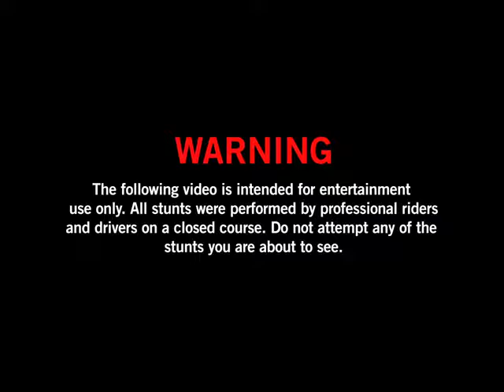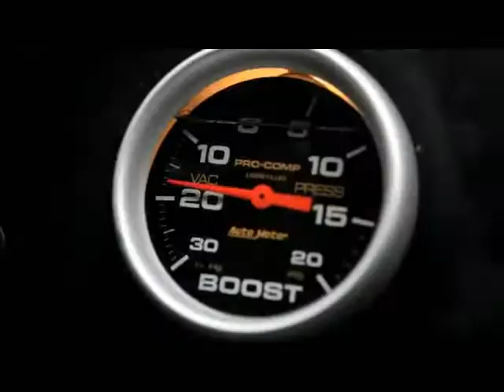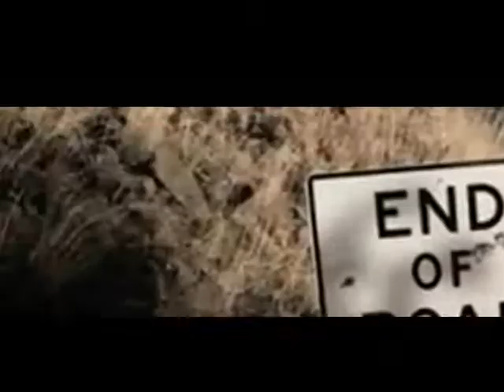RE-TWEEKED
An extreme edit for Icon Motorsports by chrisPRIME.

ICON PRODUCTS ARE TOUGHER THAN YOU - CHECK IT OUT

This is my extreme edit of M vs CDB2. No ownership is implied. Potential Employment sought. Most clips came from
The sequel to the Icon original video: Motorcycle vs. Car Drift Battle - To watch the real movie in full, visit ICON. In part 2, Nick 'Apex' Brocha is back and this time he brought his Empire teammate, Ernie Vigil. The two are mounted on a pair of crackling Triumph Speed Triples - built by Roaring Toyz for the sole purpose of going sideways. Over the last year their quest to find the ultimate drifting playground has led them to the rolling hills of High Plains County. Low traffic, perfect asphalt and endless twisties have kept them busy resurfacing roads with their rear tires for weeks. The only problem is the local authorities have had enough. Enter Police Officer Dan Brockett, the only man with the muscle to keep these two in sight. His 550 horsepower Ford Mustang Cobra was built for speed and he's got a license to use it...

Icon Apparel (Nick Apex & Ernie Vigil)
Helmets: Icon Variant Helmet
Jackets: Icon Overlord Prime Jacket
Gloves: Icon Justice Touchscreen Glove, Icon Overlord Short Glove
Pants: Icon Overlord Prime Pant
Boots: Icon Reign Waterproof Boot

Icon Apparel (Dan Brockett)
Icon Alliance Helmet
Gloves: Icon Justice Touchscreen Glove
Boots: Icon 1000 Elsinore Boot

Cameras Used:
Canon 5D MKII, 24-70 f2.8, 70-200 f2.8, 16-35f2.8
Panasonic AF100, 7-14 f3.5, 45-200 f4-5.6, 14-140 f4-5.6
Panasonic GH1 (hacked)
GoPro Hero

RC Car: Traxxas Slash VXL Ultimate + 11.1v 5000mah LiPo

"She Don't Know" by: Five Horse Johnson
Courtesy of Rumblefish Music Licensing Store

"Odella" by: Five Horse Johnson

Original Music by: Lehtmojoe
performances by: Cory Graves, Mark Moncrieff, and Jonathon Pounds

Car Crafters
Guthrie Racing
Performance Fuel Injection
Pulstar Pulse Plugs
DriftExchange.com